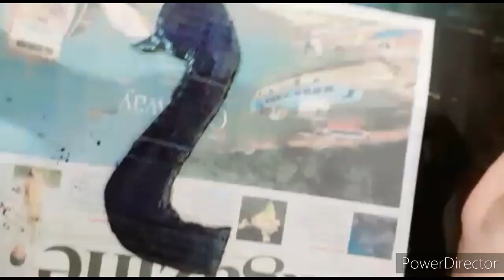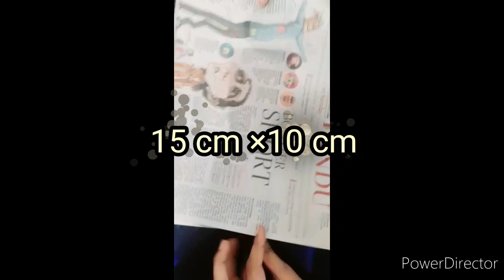Peacock wallhanger making with cardboard and newspaper